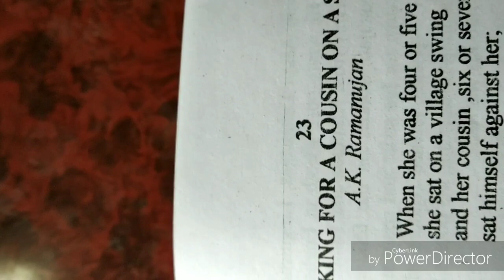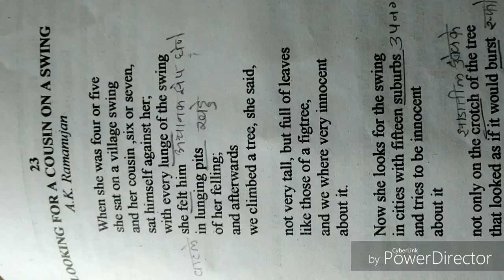Looking for a cousin on a swing by A.K.RAMANUJAN